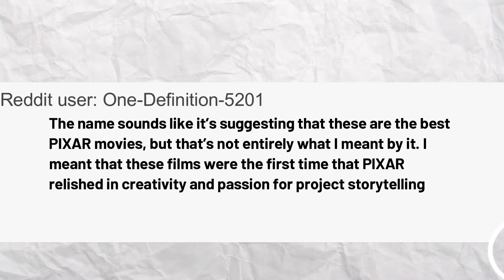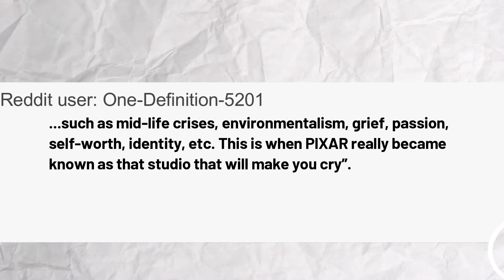"Gen Z Doesn't Have Classic Movies"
Do you know why you have those thoughts about life? You experience life in a way that helps shape your opinion on politics, romantic relationships, friendships, morals and essentially everything that comes with being a human. You weren't strolling out of the womb with those beliefs, but instead your environment growing up either helped you embrace those thoughts or push them away for something else you probably felt was more...you. You’ll always be exposed to different ideas and beliefs every time you step out of your place (or I guess when you’re on your phone too), sometimes without you even realizing it. That’s what makes art so impactful for you. The music you listen to, or those Youtubers you watch on the daily that provide you comfort, and for some people, movies can impact you. You probably hear generalizations about what each generation acts like. Gen X’ers have those movies, and so do the Millennials. But how about the Gen Z crowd. You, that’s possibly Gen-Z themself or knows someone that is, wonders what movies portray Gen Z. Yes, this list will have popular movies you’ll know but this isn’t a “Best Movies of Gen Z era”, this is “What movies DEFINE Gen Z”. I’m talking about philosophical, moral, intellectual, and even spiritual relevance that can show what movies I believe represent Generation Z.

Video essays with commentary about the Hollywood industry and opinions of new and classic movies/tv shows.

Timestamps:
00:00 - Intro
01:28 - Movie 1
02:43 - Movie 2
03:45 - Movie (Movies) 3
05:53 - Movie 4
07:40 - Movie 5
08:57 - Movie 6
09:53 - Movie 7
11:23 - Movie 8
12:45 - Movie 9
14:16 - Movie (Movies) 10
16:05 - Movie 11
17:18 - Movie 12
18:17 - Movie 13
19:03 - Movie 14